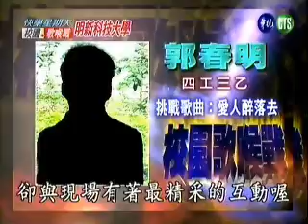第一屆第二季校園歌喉戰@明新科技大學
冠軍 白紙／蔡育鵬
亞軍 愛人醉落去／郭春明
季軍 流沙／陳昱熙